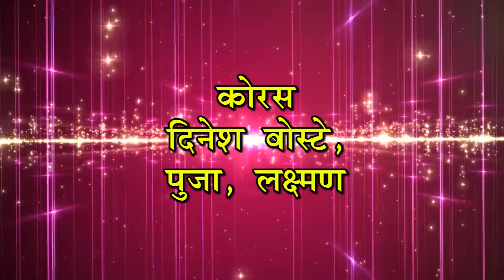Maze Gavache Gavdevi//Singer Alkesh Shelar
Mayank Music